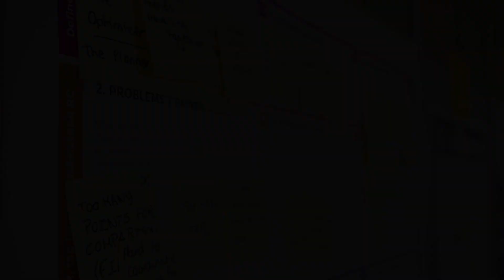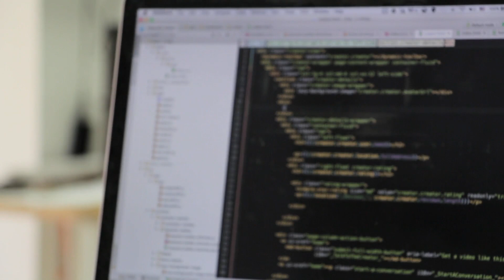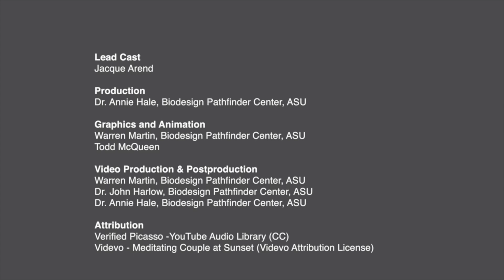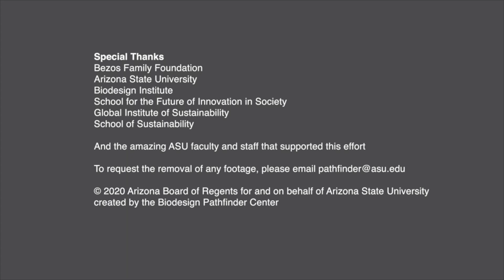The Challenge of Global Collaboration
Interested in learning more about Global Collbaotortion? Educators will receive a certificate indicating 5 recertification hours from Arizona State University.